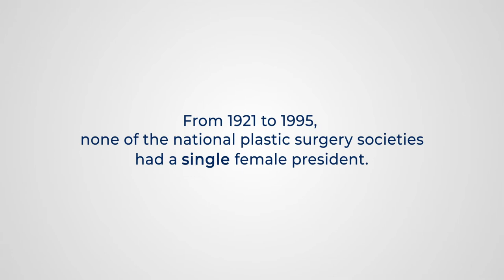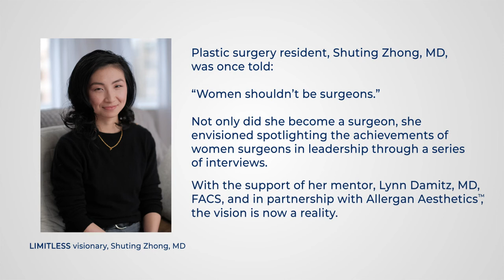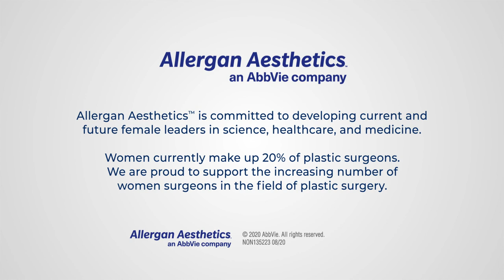ANDREA PUSIC, MD, MHS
Dr. Andrea Pusic talks about the importance of female mentors in her career and how she's made a point of paying it forward, especially while president of the Plastic Surgery Foundation in 2018.